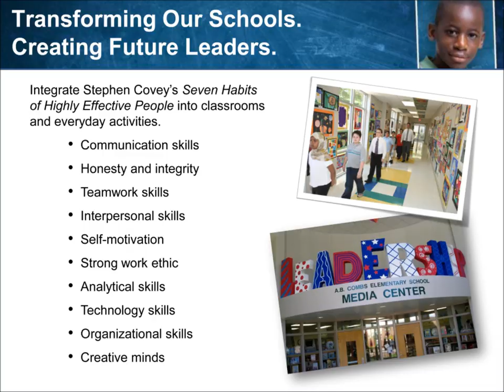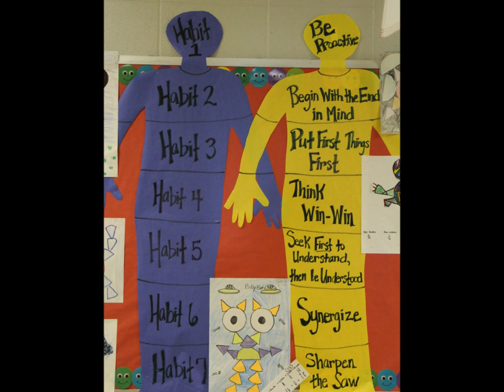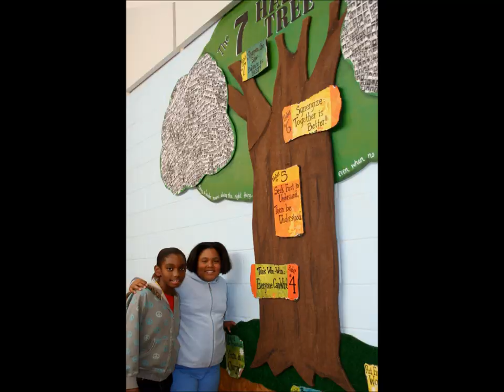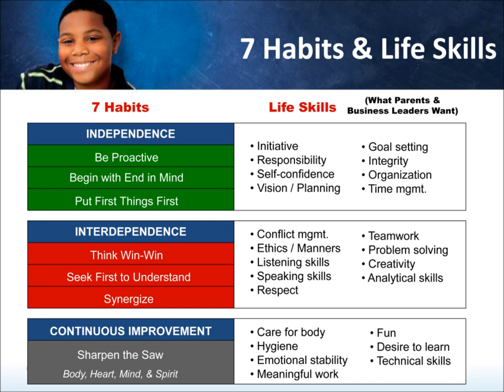The Leader in Me - 7 Habits by Jannah Bolin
Whether teaching students to work together in groups or to plan their days, The Leader in Me gives students valuable life skills that will be carried into their adult lives.
Warren County Public Schools elementary student Jannah Bolin wrote lyrics about the 7 Habits and performs them to Adele's "Rolling in the Deep."
Photography courtesy of Warren County Public Schools.